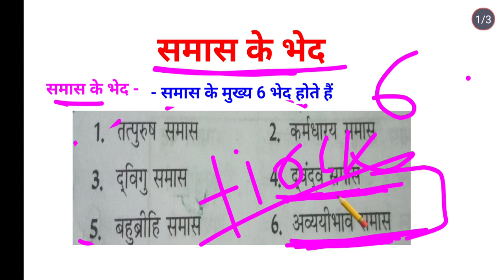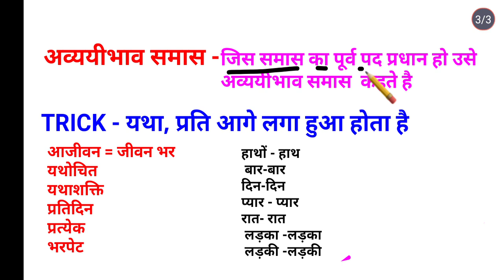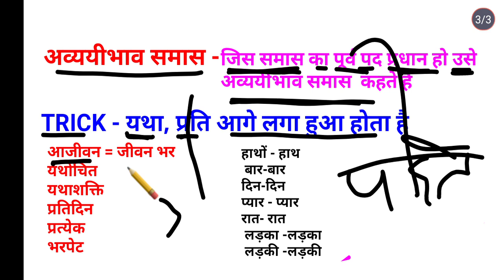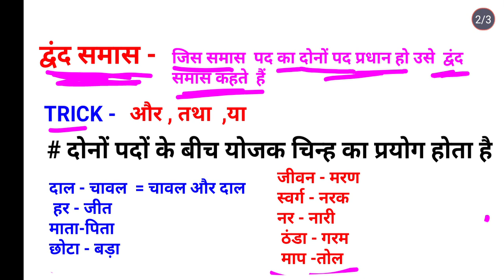TRICK - समास - द्वंद समास और अव्ययीभाव समास @superfastmathclass709 all exam ka liya खतरनाक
TRICK - समास - द्वंद समास और  अव्ययीभाव समास ‎@superfastmathclass709   all exam ka liya खतरनाक @all TRICK - समास - द्वंद समास और  अव्ययीभाव समास ‎@superfastmathclass709   all exam ka liya खतरनाक @allTRICK - समास - द्वंद समास और  अव्ययीभाव समास ‎@superfastmathclass709   all exam ka liya खतरनाक @all